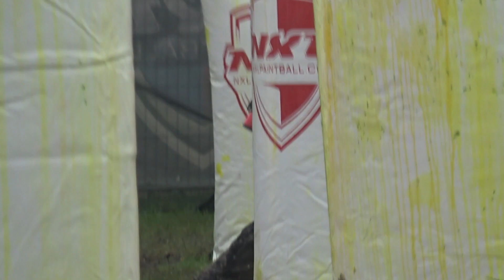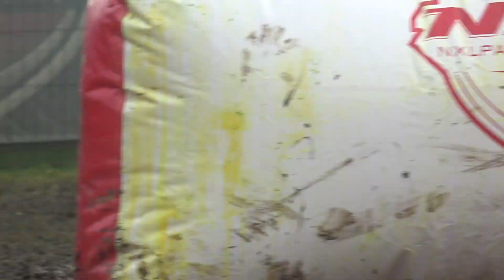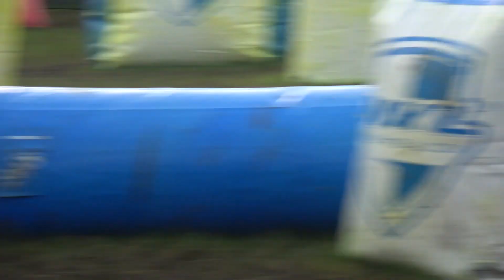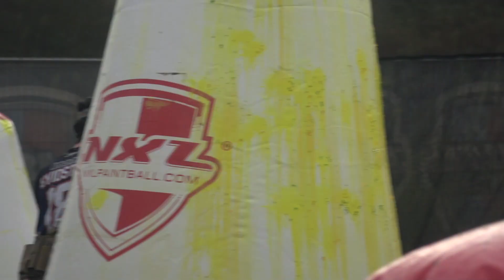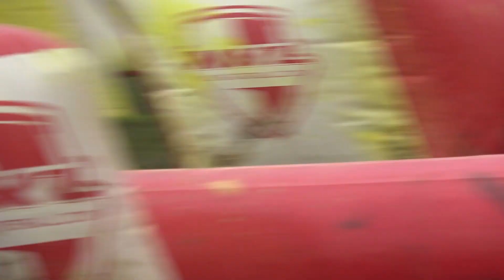Team USA vs Norway U19 Nations Cup Finals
CS2 Pro barrel cam footage coming later this week!

Finals vs Norway during the 2019 Nations Cup in Amsterdam. Thank you to Tobias Kress Hilger from DPL Paintball Channel for the footage from the event. More raw footage will be uploaded soon!